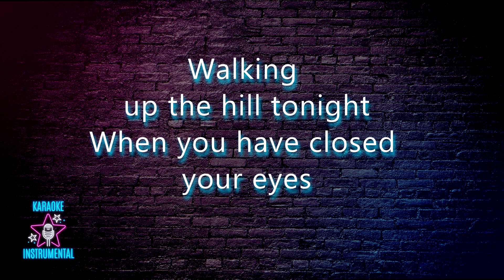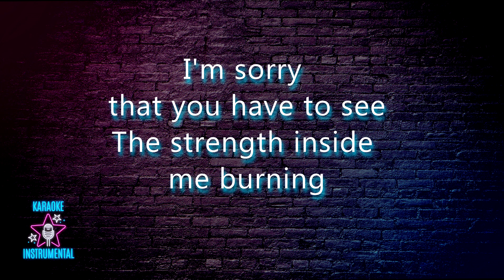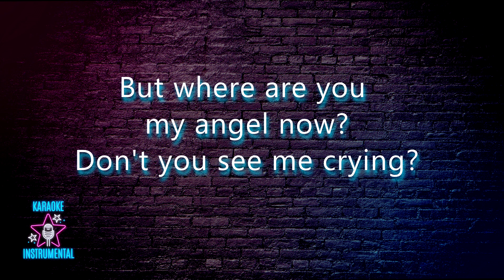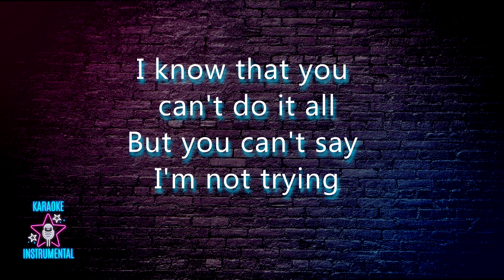Billie Eilish - The Hill - Karaoke Instrumental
Billie Eilish The Hill
Karaoke Instrumental
Key: Abm